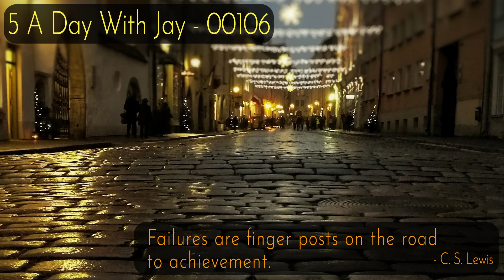Slowed down for a day...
Amazon Author Page: J.R. Murdock